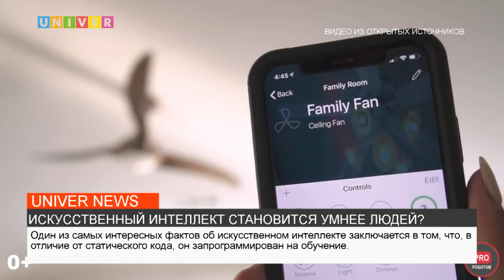ИСКУССТВЕННЫЙ ИНТЕЛЛЕКТ СТАНОВИТСЯ УМНЕЕ ЛЮДЕЙ?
Технический прогресс – это отрасль науки, которая в бешеном темпе растет с каждым годом, обрастая новыми и новыми изобретениями. Все они, так или иначе, влияют на человека, упрощая его жизнь благодаря выполнению рутинных задач. Но так ли радужно и сказочно всё на самом деле? Ведь с ростом запросов Искусственному интеллекту приходится становиться умнее. О том, приведет ли это к полному замещению человека машинами, расскажем в следующем сюжете.